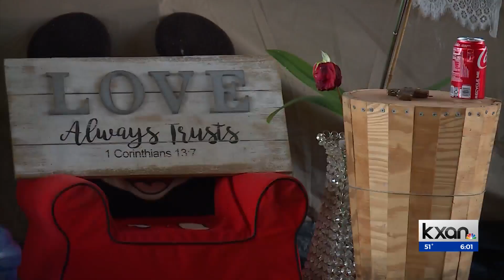New organization joins fight to get people off the streets, into housing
Endeavors, a national service organization helping people who are experiencing homelessness, opened its Austin office in January, and so far, they have hit the ground running.